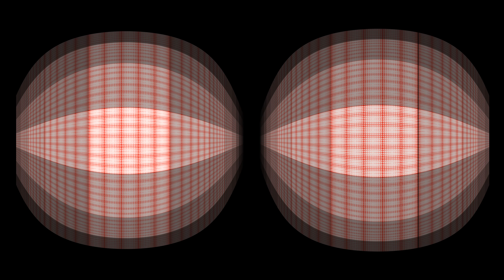EXPERIENCE*CAMPARI+RED PASSION V9